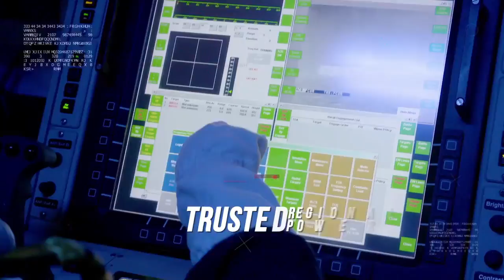INS Vikrant heads for her maiden basin trails | Indian Navy indigenous aircraft carrier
Today is the proud & historic milestone for all Indians as the reincarnated INS Vikrant sails for her maiden sea trials today. It is the largest & most complex warship ever to be designed & built in India. The Indigenous Aircraft Carrier 'Vikrant' is designed by Indian Navy and built by Cochin Shipyard Limited.
Today, INS Vikrant sails out on maiden sea trials and the plan is to complete the sea trails of INS Vikrant in early 2022 post which it will be inducted into the EASTERN NAVAL COMMAND.
LANDING and TAKEOFF of aircrafts will also be PERFORMED. During the trials it will be tested to every maximum capacity. Many DEFENSIVE, OFFENSIVE, COUNTER MEASURE SYSTEM, SENSORS, POWER GRID, RADAR have been installed in IAC Vikrant. And up to 75% indigenous components have been installed in it, Which is going to be a huge BOOST for MAKE IN INDIA. The Indian Navy has described this whole process as historic. The Indian Navy has told that it is a matter of pride for every Indian as India will become one of the few countries that not only operate such aircraft carriers, but can also design, build and integrate it.
Talking about  the capacity of IAC VIKRANT, it is a 40000 tons AIRCRAFT CARRIER. It will be in accompanied with 2 DESTROYERS, 2 or more FRIGATES, A WARSHIP AND A SUBMARINE. Its total deck area is of 2.5 acers from which it can operate 26 MIG29K and 10 MH60 R, RUSSIAN Kamov Ka-31 or HAL Dhruv helicopters.
It has two 32 cells of Vertical Launch System capable of launching total of 64 Barak-8 surface-to-air missiles. It will also have 4 × Otobreda 76 mm (3 in) dual purpose cannons & 4 × AK-630 Close In Weapon System.